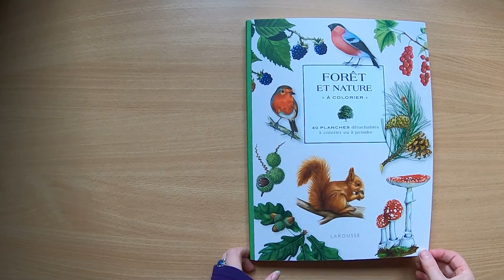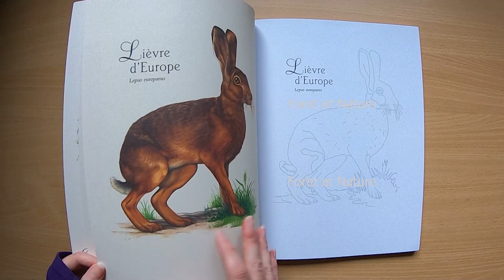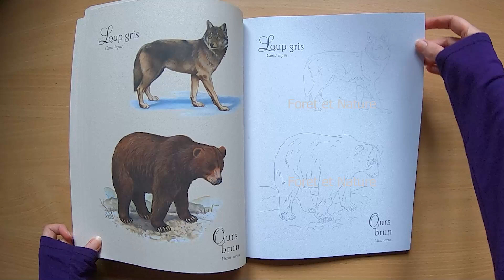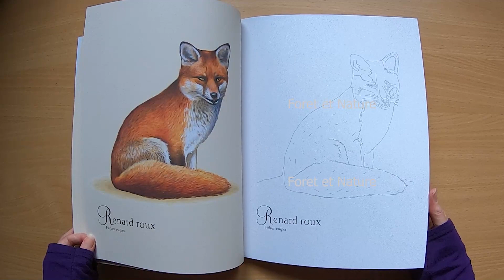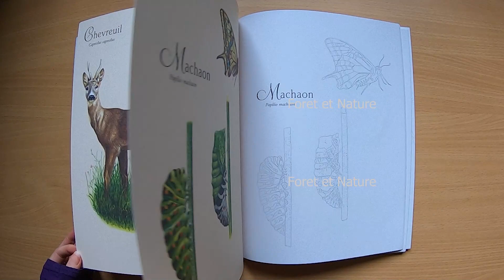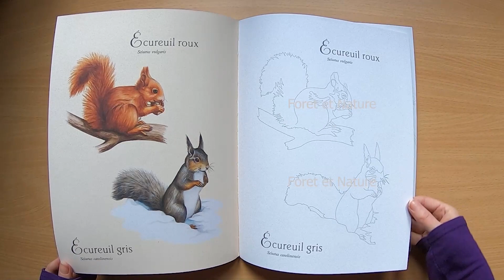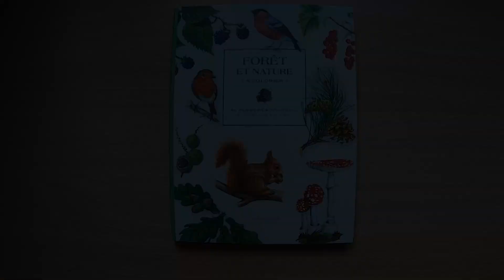Foret et nature | Book flip through | birdsong audio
Hello and welcome to a book flip through. I leaf through this beautiful Hardback book.
Foret et Nature is in French with reference photographs on the left hand side. You colour on the right side. Great for those into botanicals, animals and nature.

Pages include images of

Berries, blackberry, strawberry, raspberry, redcurrant
Mushrooms
Foxgloves
shrubs - dogwood
ferns

Fox
Deer, fawn, Stag
Owls
hare
frog
bear
wolf
robin, bluetit, bullfinch, woodpecker
Hedgehog
badger
Squirrels, red and grey
moths, caterpillar
bugs and insects, ladybirds/bugs,  beetle, ant etc

Deciduous and evergreen trees:

oak
Silver Birch
beech
Sweet chestnut
walnut
pine/ fir

and more

Available from Amazon UK

Amazon USA:

Amazon Germany

Audio: Birdsong, blackbirds, wrens, crows, and a pheasant in an English bluebell woodland (around May).

stay creative